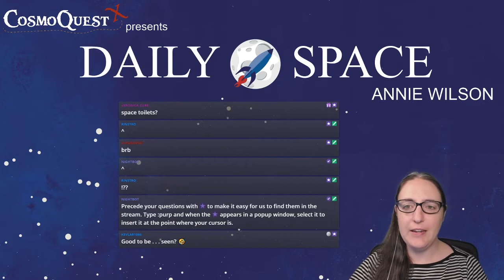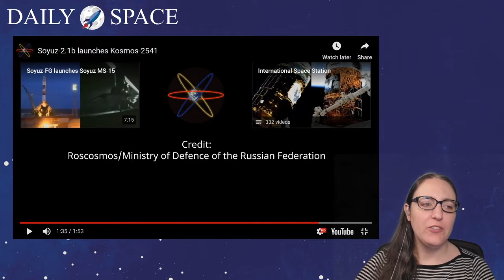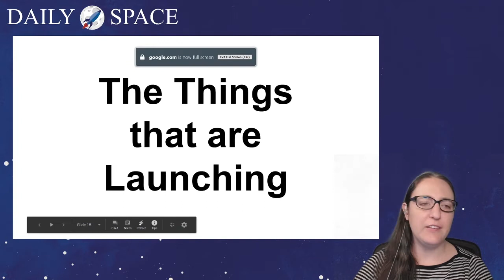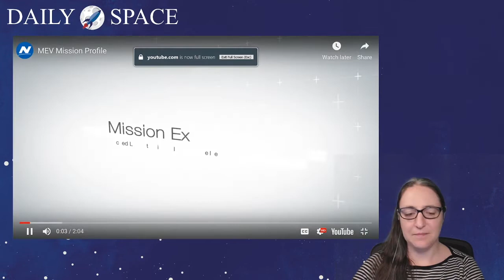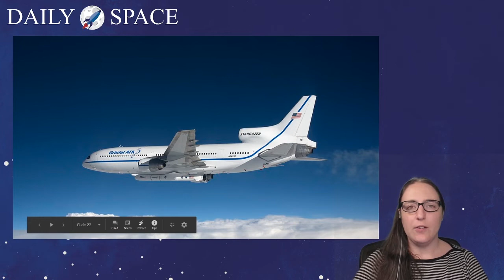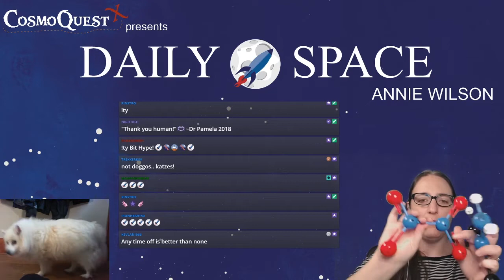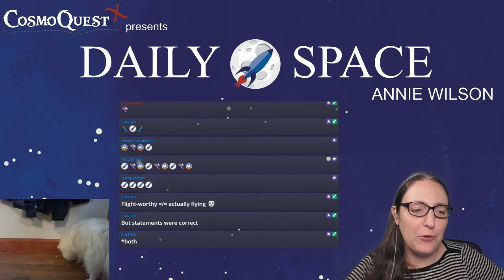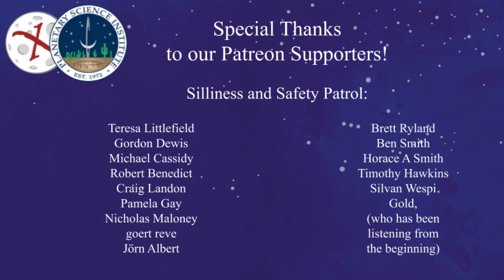Daily Space 10/01/2019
The DailySpace brings you the universe at 10am PST / 1pm EST / 5pm GMT Today, Annie gives you your weekly rocket roundup with an in-depth explanation of Molniya orbits, speculation on the unknown payload for China’s upcoming launch, and a reminder that some rockets are launched by airplane